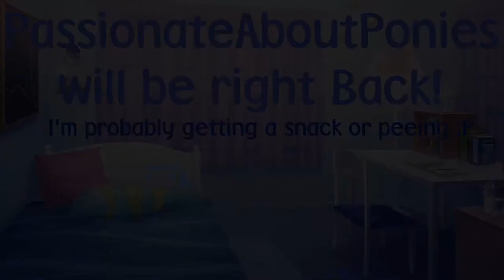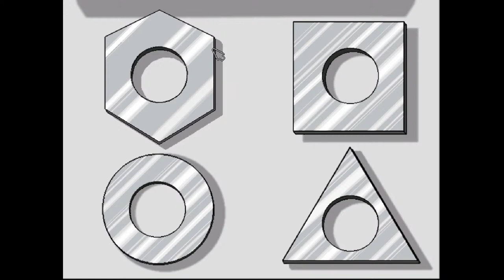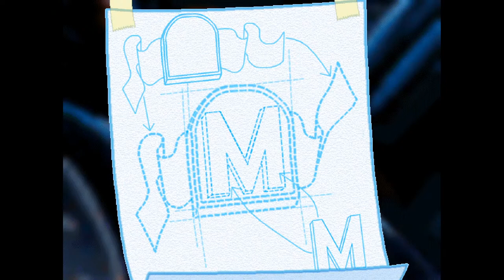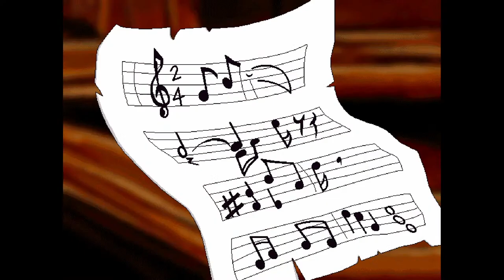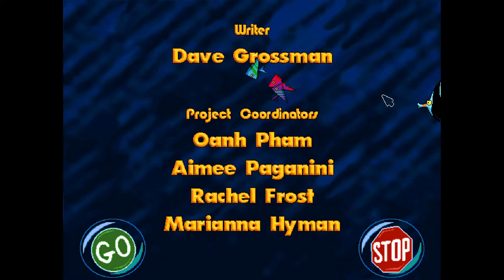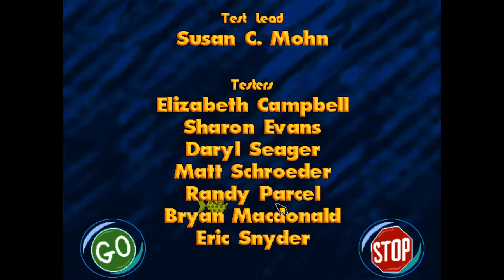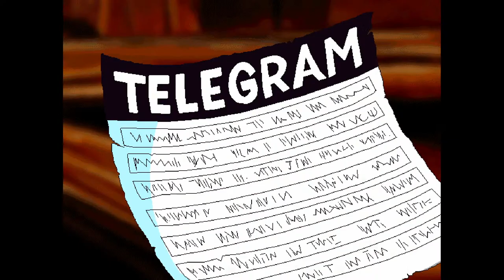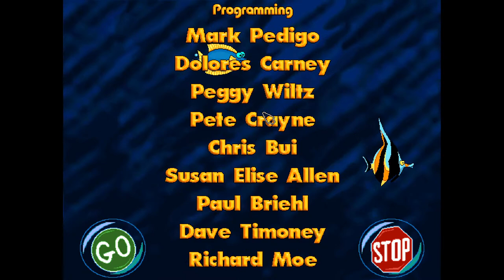Nostalgia Time!【Freddi Fish 4: The Case of the Hogfish Rustlers of Briny Gulch】(1999)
It's time to play Freddi Fish 4!  I think this is my favorite game in the series.
_Either of the two following browser extensions will let you use over three dozen channel emotes for free:_

I'm part of an official-unofficial pony streaming group called TwitchTrot!  Here are some links to our stuff
☆ *Motherboard —* ASRock Z490 Pro4/ac
☆ *RAM —* SPECTRIX D41 DDR4 x4 (64.0 GB)
☆ *SSD —* Crucial P1 1TB
☆ *Microphone —* Blue Yetti X
Freddi Fish 4: The Case of the Hogfish Rustlers of Briny Gulch is a children's point-and-click adventure game developed by Humongous Entertainment for Windows and Macintosh operating systems.  The game is the fourth installment in the Freddi Fish series and was released to the public on March 30, 1999.

Freddi and Luther go to Calico Ranch to meet Freddi's cousin, Calico Catfish, who agreed to teach them to raise hogfish.  Cousin Calico tells them that her prized hogfish herd had been rustled.  Freddi and Luther head into Briny Gulch.  While investigating, Luther finds a note dropped by the rustlers.  It mentions a meeting at the Rusty Rustler, a local shipwreck, at high tide.  They try to enter the wreck but are stopped by a rustler.  Using the magazine advertisement the rustler gave them, Freddi and Luther then set out to find materials for making rustler disguises.

Freddi and Luther get what they need for their disguise and infiltrate the wreck.  Unfortunately, Luther blows their cover, and they are captured and imprisoned.  The two detectives make their escape and find the hogfish.  Using the wreck's anchor, they release the hogfish.  Finally, Freddi and Luther need to find out who the mysterious Mr. Big is (Mr. Big could be any of the townfolks with the idea of hog-napping).  Freddi explains that she and Luther passed by one of the townfolks about the plan of rustling the hogfish when they reached the hogfish cell and found the evidence.  After exposing them, the thief who is Mr. Big explains the whole situation about capturing the hogfish.  Ultimately, the rustlers get their dream job - hogfish ranching at Cousin Calico's Ranch.

The player takes control of Freddi Fish and her friend Luther to find the missing hogfish and have fun along the way.  There are many environments to point-and-click through as the plot advances.  The player searches for clues, collects items, and interacts with colorful game characters.  The game and story are dynamic, so the player will have a different experience every time the game is played.  Items are collected to help the player solve puzzles.  The game contains many different areas to explore: the town of Briny Gulch and its surrounding environments alongside the sunken ship.